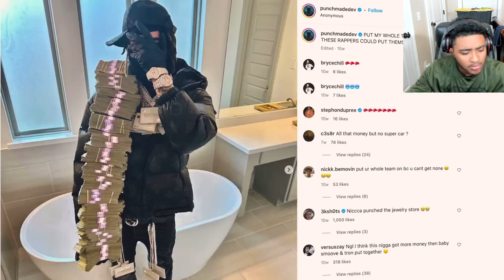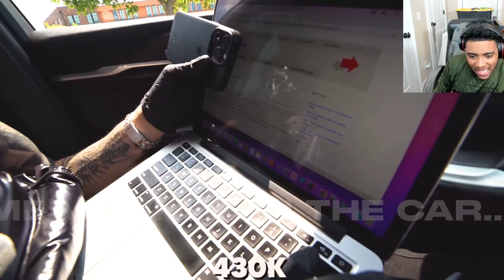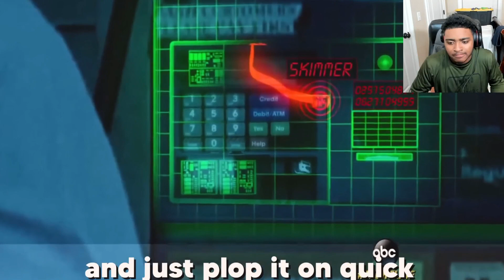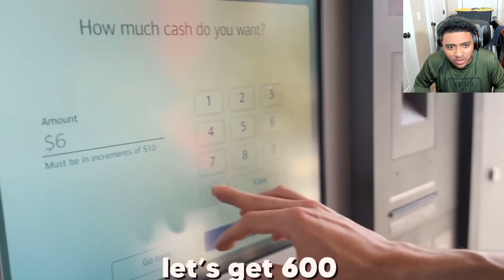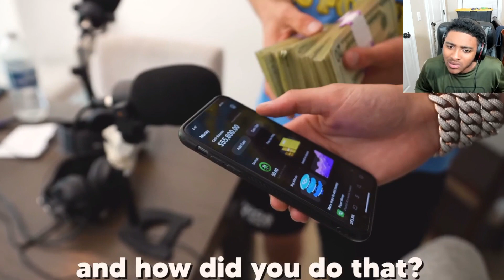Scamming really this easy!?